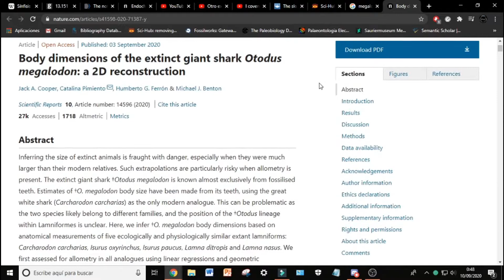La historia de un megalodon en la tierra #¿3?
Megalo-karma